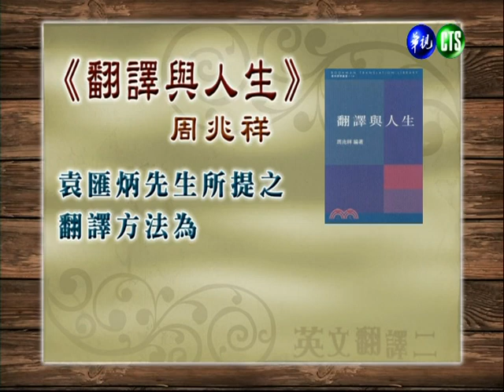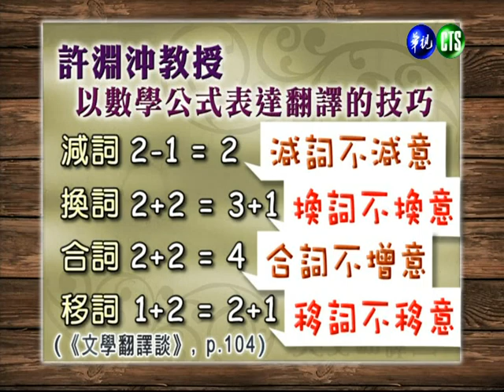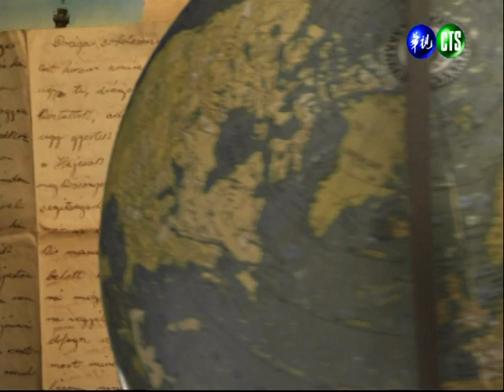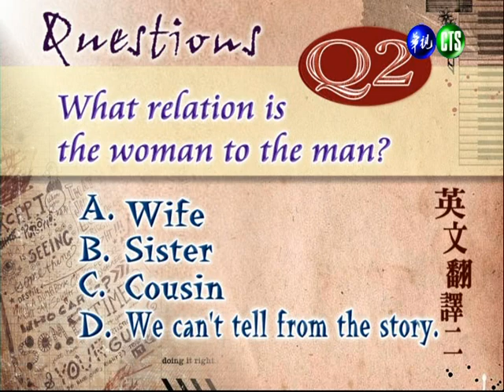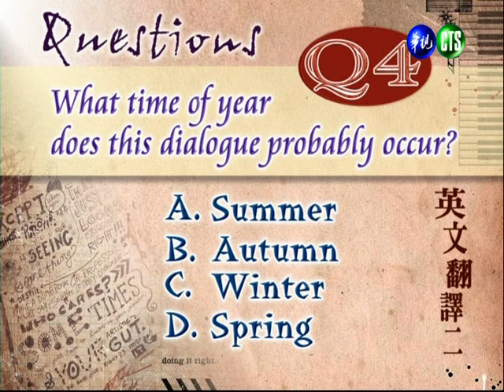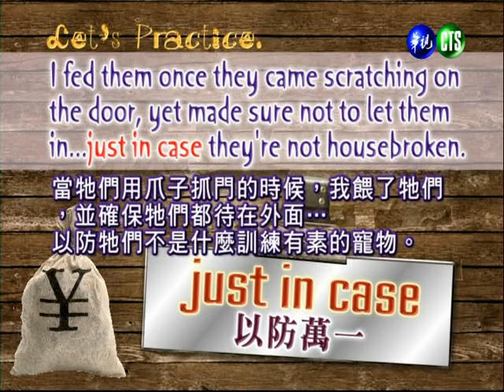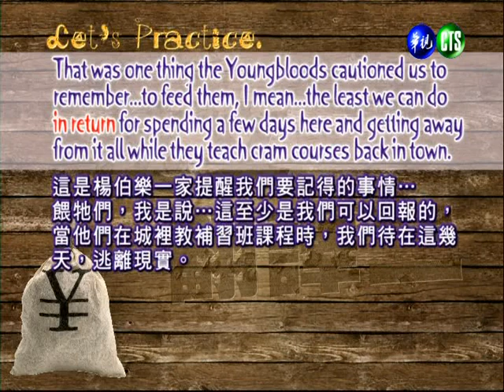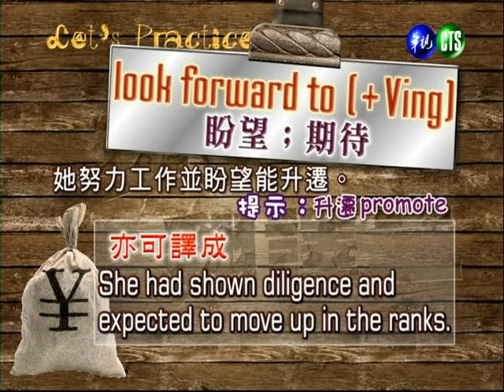英文翻譯（二）（商專）_第1講